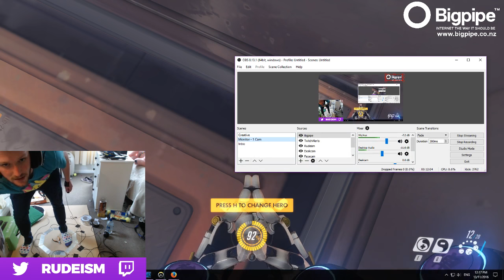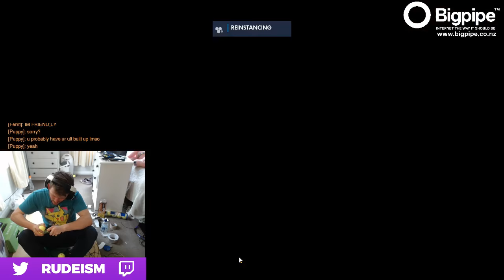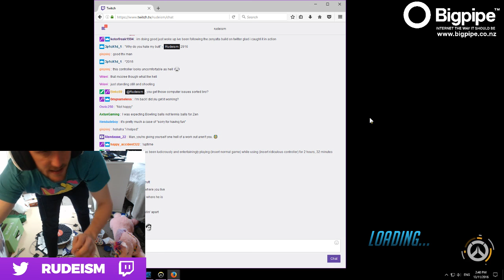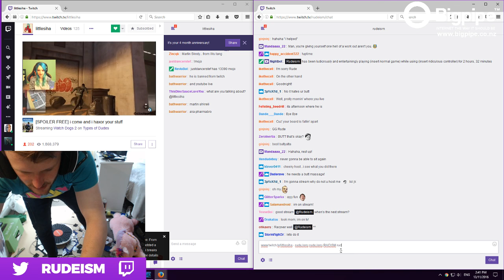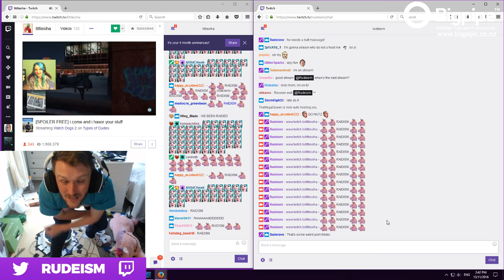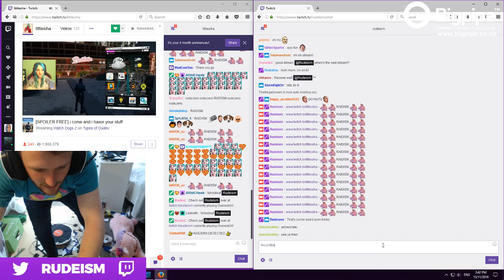Playing Zenyatta with Tennis Balls & Balance Board! [Part 1]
Man, this so did not work.
Come say hi on Twitch!